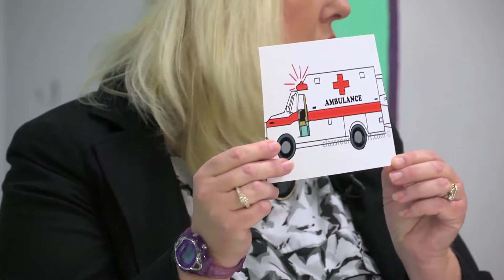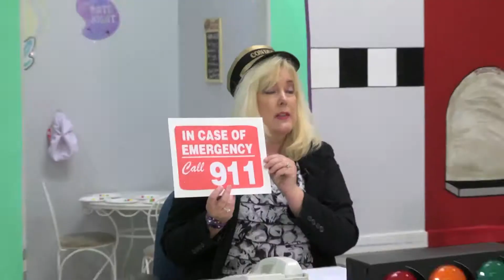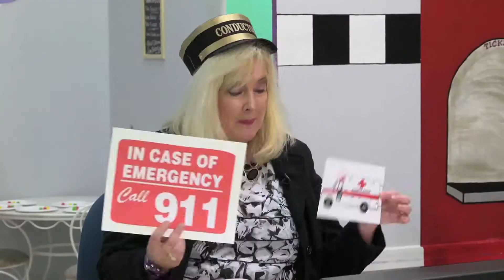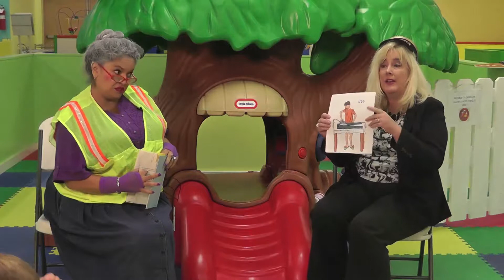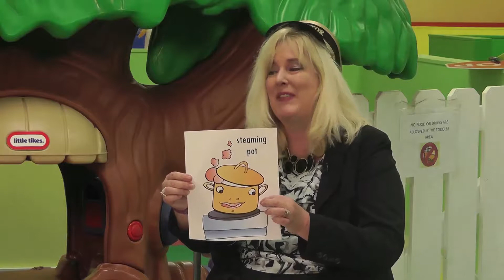Loco-Motion Station: Safety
Special Guest Star Ms. Purple Urple stops by Loco-Motion Station to teach the children all about safety.  Conductor Lynelle shows the children how to dial 9-1-1 in an emergency.  Engineer Chris performs a rap which teaches safety in different situations.